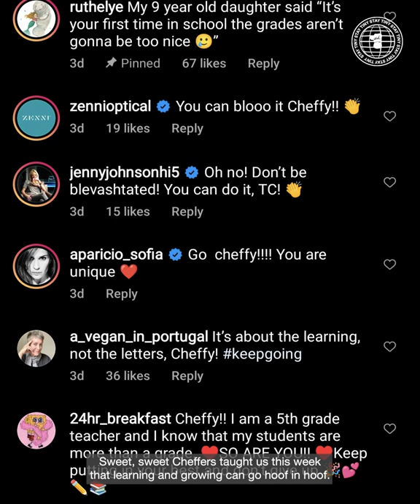Tiny Chef | Tiny Minute 4.9.22